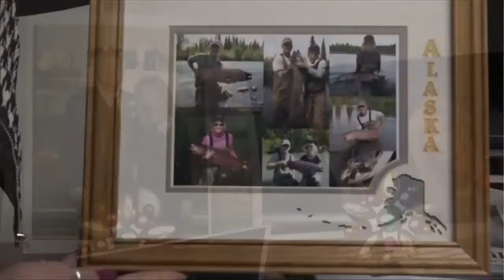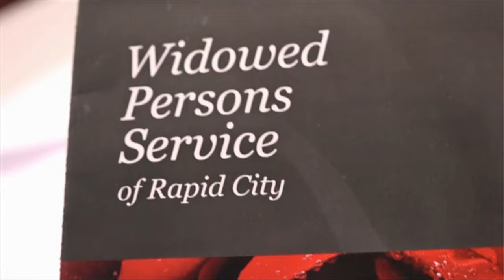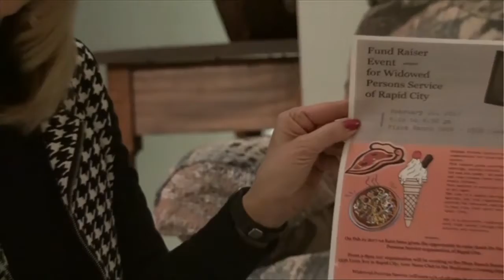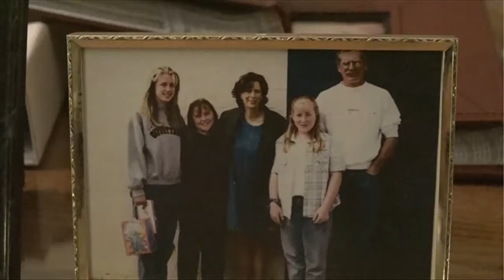Widowed helping Widowed